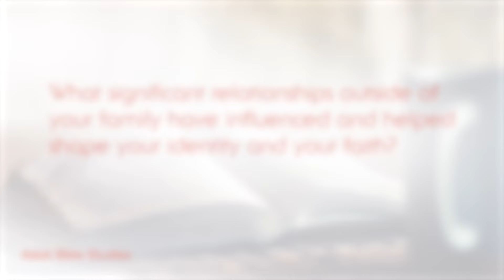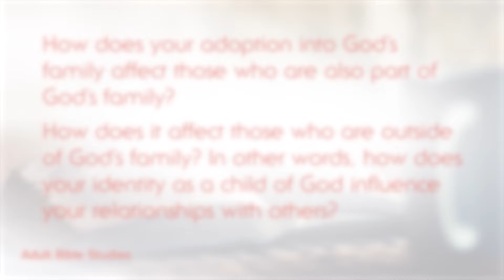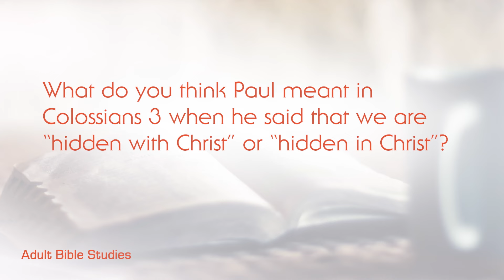Adult Bible Studies Dialogue with the Hosts - Fall 2024 Theme: Claiming Identity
Dialogue with the Hosts is designed to let our hosts delve deeper into the scriptures in the Adult Bible Studies weekly segments. It allows them time to discuss the scriptures and provides insight leaders can use when their group meets. This discussion is based on the scriptures used in the Fall 2024 quarter of Adult Bible Studies, and our hosts are Carol Cavin-Dillon, Gregory M. Weeks, and Robin Wilson.